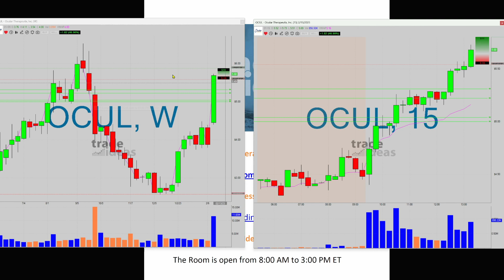OCUL - What Makes This Trade Great!!